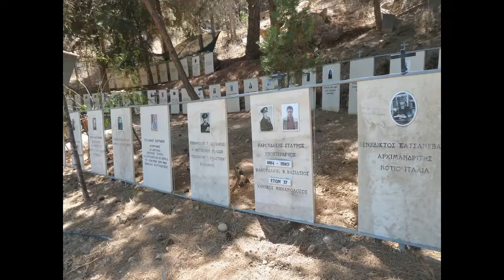Kréta 2016 6 8 nap